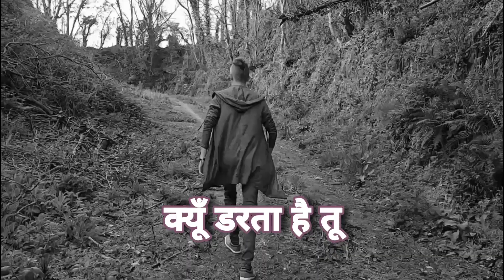Life changing🚴 video || Forget🌟 your Fear || Successful Video🔥🔥|| Fear of Failure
1.  UPSC aspirants Motivational status
2. UPSC aspirants Motivational video
3. UPSC aspirants Motivational speech
4. UPSC aspirants Motivational quotes
5. UPSC aspirants Motivation
6. Motivation for UPSC aspirants
7. Best Motivational video for UPSC aspirants
8. Best Motivational status for UPSC aspirants
9. Popular status for UPSC aspirants
10. Popular video for UPSC aspirants
11. UPSC aspirants Motivational video
12. UPSC aspirants Motivational status
13. UPSC aspirants Motivational status for watsapp

1. Motivational status for Neet aspirants
2. Motivational video for Neet aspirants
5. Motivation for Neet aspirants
6. Motivational watsapp status for Neet aspirants
7. Best Motivational status for Neet aspirants
8. Best Motivational video for Neet aspirants
9. Status for Neet aspirants
 Neet aspirants status

1. Khan Sir Motivational status
2. Khan Sir Motivational video
3. Khan Sir Motivational speech
4. Khan Sir Motivation
5. Khan Sir Motivational watsapp status
6. Best Motivational status of Khan Sir
7. Best Motivational video of Khan Sir
8. Best Motivational speech of Khan Sir
9. Best Motivation of Khan Sir

1. Sandeep Maheshwari Motivational status
2. Sandeep Maheshwari Motivational video
4. Sandeep Maheshwari Motivational speech
5. Sandeep Maheshwari Motivation
6. Best Motivational status of Sandeep Maheshwari
7. Best Motivational video of Sandeep Maheshwari

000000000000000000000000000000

 🔥🔥If you can think then you can do.🔥🔥